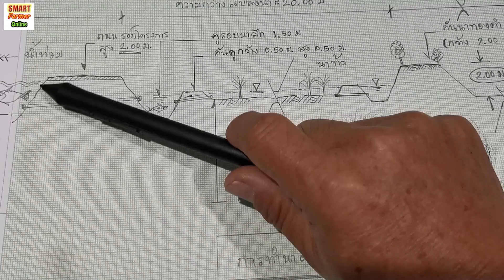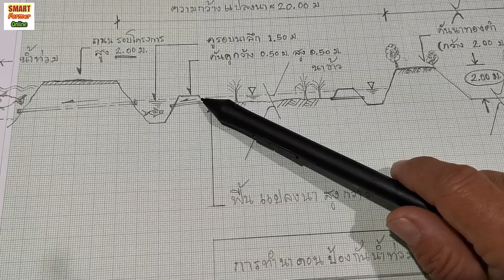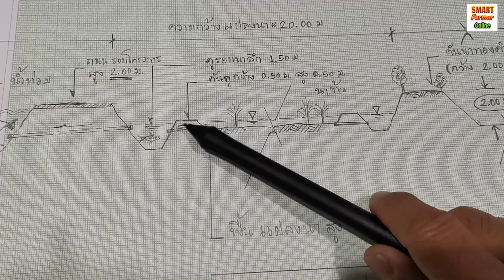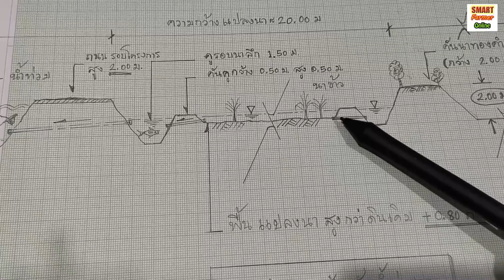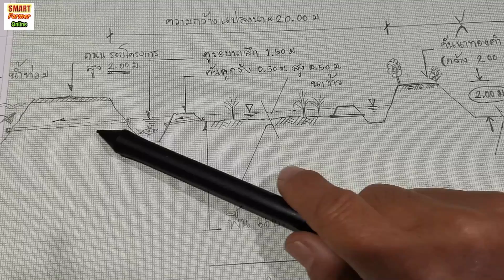น้ำท่วมนาข้าว โคก หนอง นา จัดการยังไงดี !!?!!